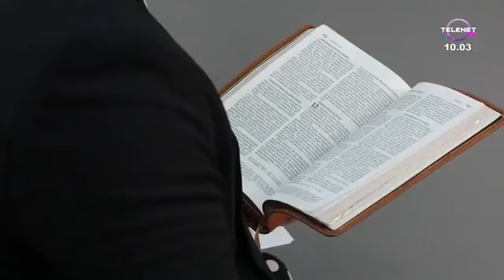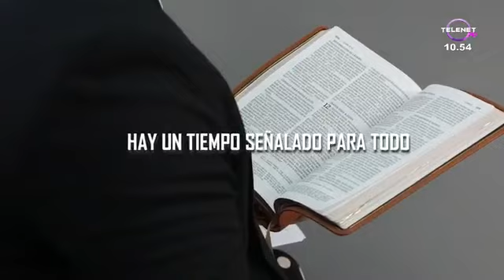Juan 14:1-6 “¿Es Jesús el único camino al Cielo? ” Pastor Eddie Ildefonso 06- 09-24